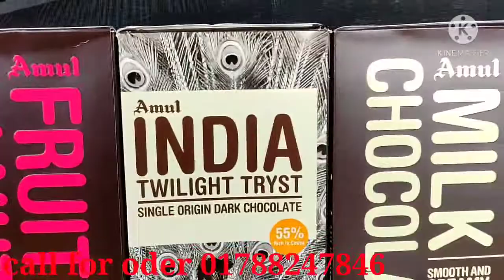আমুল চকলেট hello🙋‍♂️(chocolate lover)অবিশ্বাস্য মূল্য এবং 20% ডিস্কাউন্টে😱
hello🙋‍♂️(chocolate lover)
অবিশ্বাস্য মূল্য এবং 20% ডিস্কাউন্টে😱
আপনার পছন্দের চকলেট লুফে নিন 🥰
অরিজিনাল বিদেশী সকল ব্রান্ডের চকলেট আমাদের কাছ থেকে সংগ্রহ করুন নিশ্চিন্তে
বিদেশী সব চকলেটের আপডেট পেতে আমাদের পেজে লাইক দিয়ে রাখুন

অডার করার জন্য কল করুন এই নাম্বারে
 সকাল ১০টা - রাত ৮টা